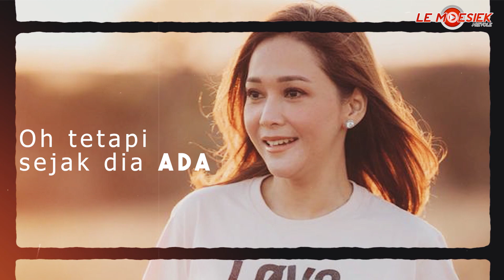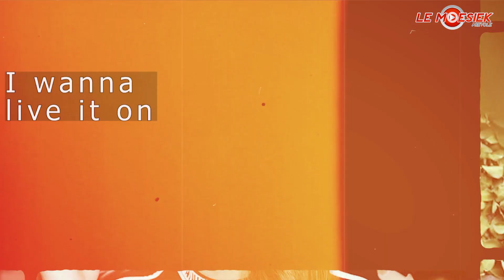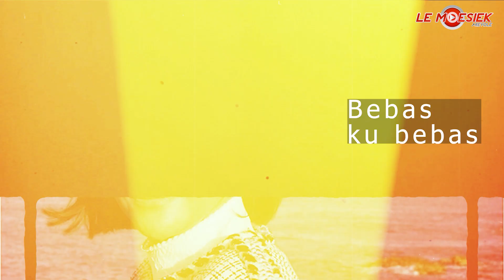Maia Estianty - Karena Dia (Official Lyric Video)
Ciptaan : Maia Estianty

Dengarkan Lagu ini di: ITunes, Spotify, Deezer, Joox, Langit Musik

Aktifkan RBT-nya Maia Estianty - Karena Dia :

Telkomsel : ketik BERHI kirim ke 1212